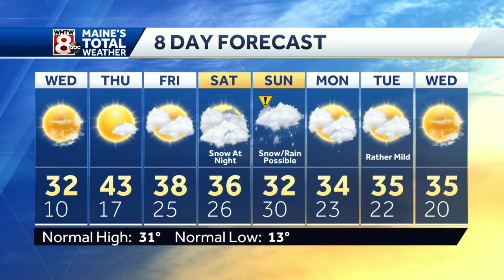Another clear and cold night ahead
How’s the weather looking for your Tuesday evening? Get the latest Maine’s Total Weather video forecast from Chief Meteorologist Roger Griswold.